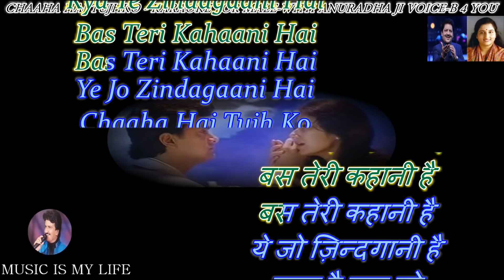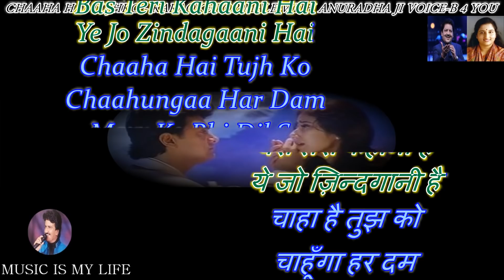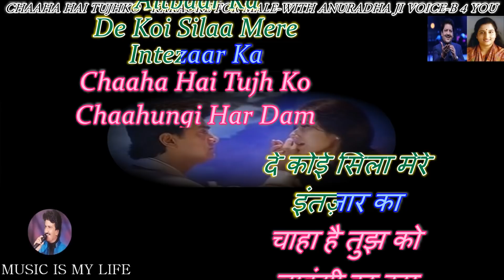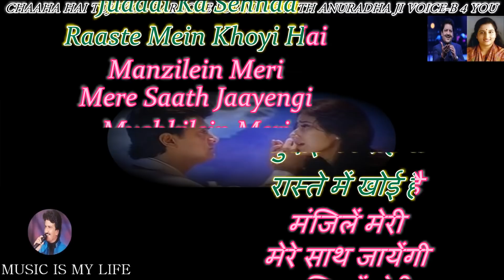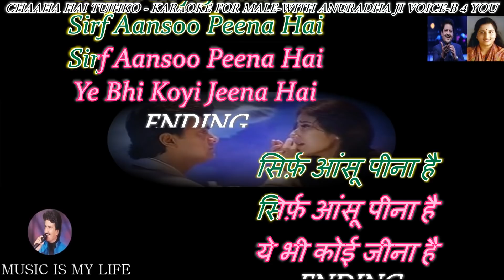Chaaha Hai Tujhko Karaoke With Female Voice With Scrolling Lyrics Eng.& हिंदी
Please send your contributions to:
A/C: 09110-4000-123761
Bank: IDBI
IFSC: IBKL 00000-91
कृपया अपना योगदान भेजें:
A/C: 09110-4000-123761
Bank: IDBI
IFSC: IBKL 00000-91
SINGER   : UDIT NARAYAN & ANURADHA PAUDWAL
LYRICIST : SAMEER
MOVIE : MANN (1999)